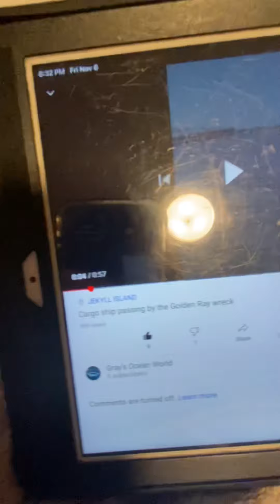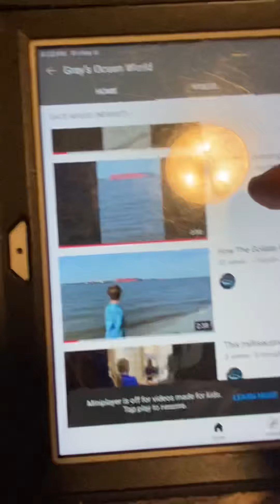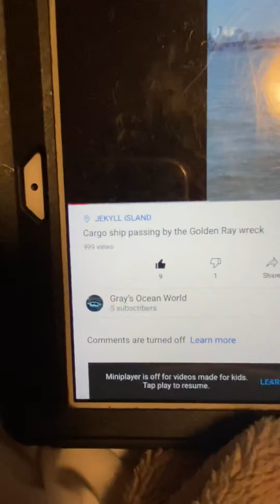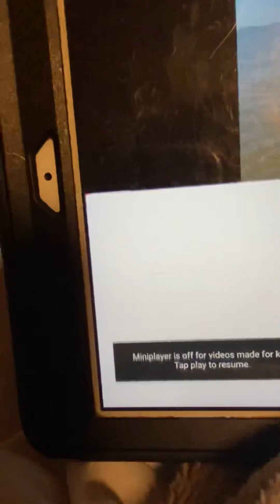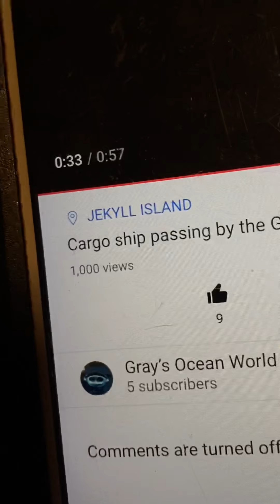I got 1,000 views on the Golden Ray YouTube Video!